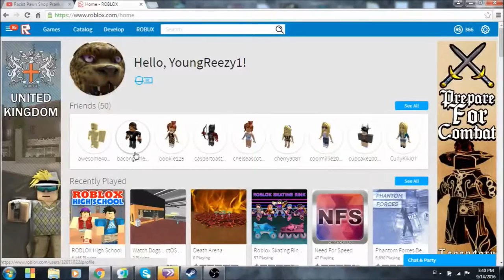Roblox: IVE GOT THE MOST SWAGGG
Swiggity Swag